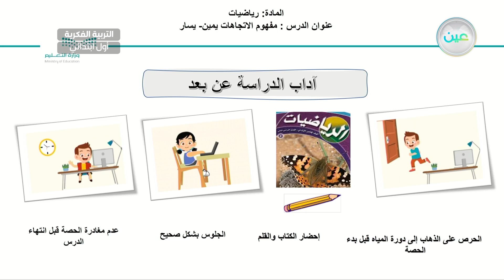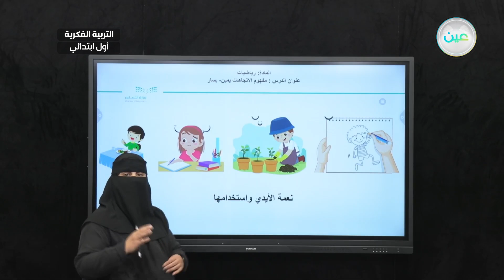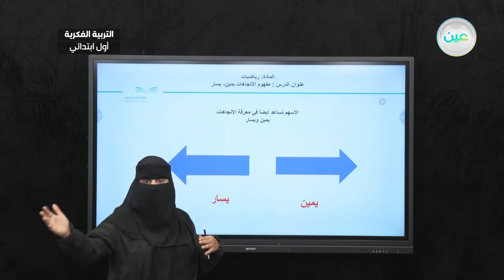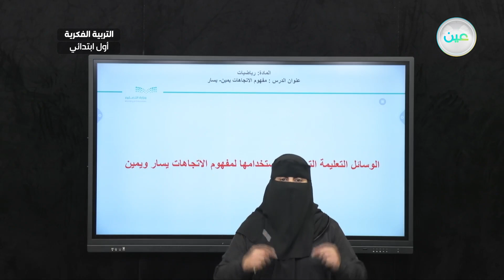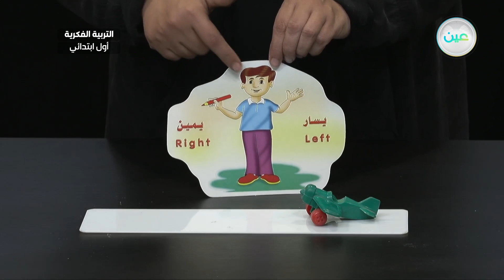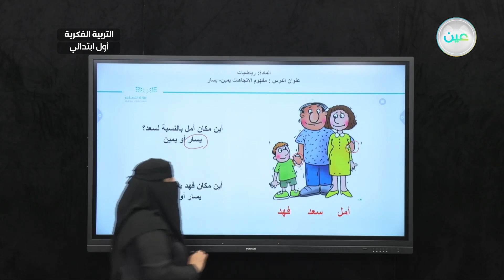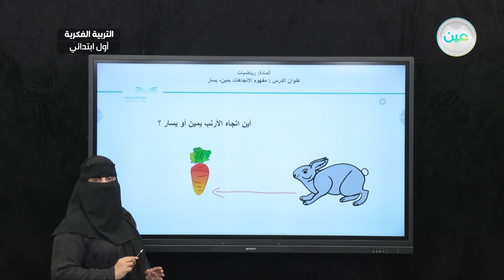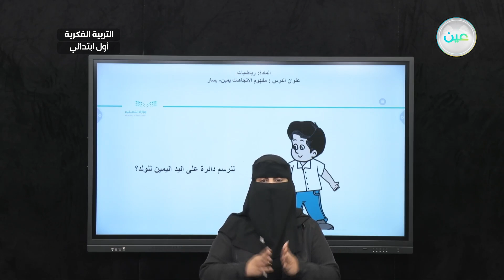معرفة الاتجاهات (يمين يسار )(2) - رياضيات - أول ابتدائي فكري 1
الحصة 2 - الأحد - الأسبوع الرابع - أول ابتدائي فكري 1